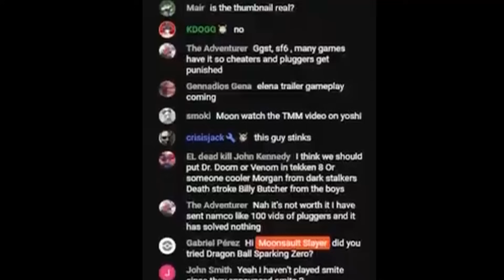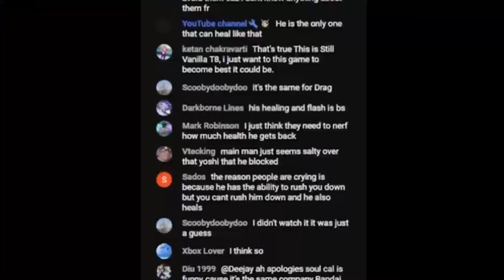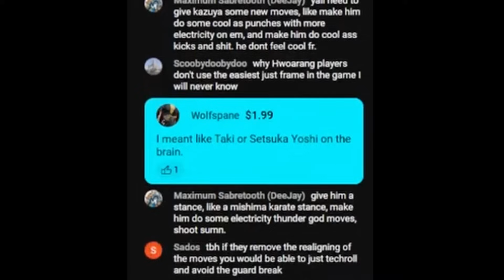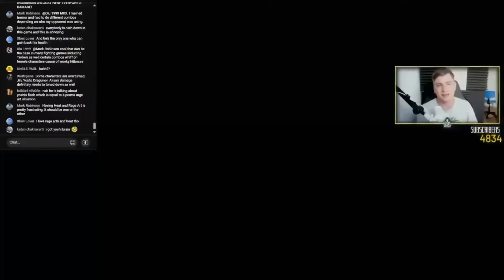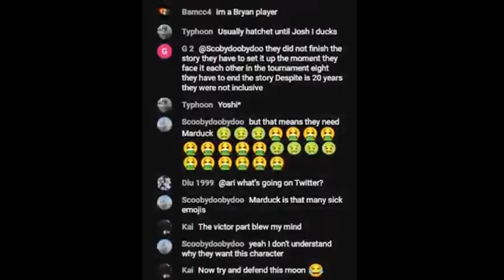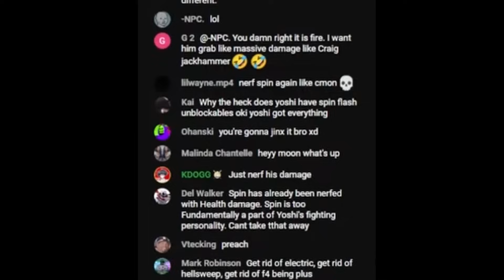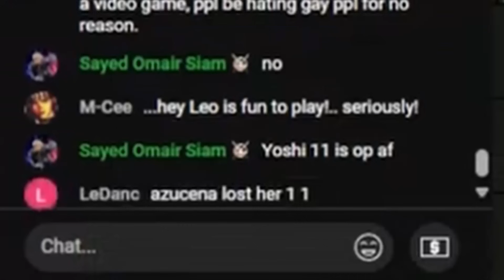TheMainManSWE Explains Why Tekken 8 and Characters Like Yoshimitsu Are BROKEN